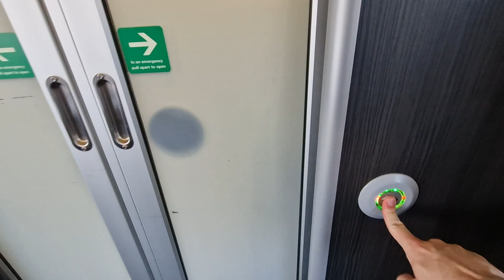Onboard 800030 Filton Abbey Wood-Bristol Temple Meads